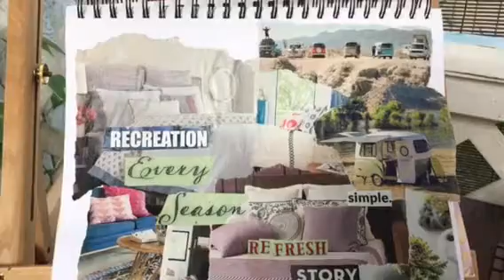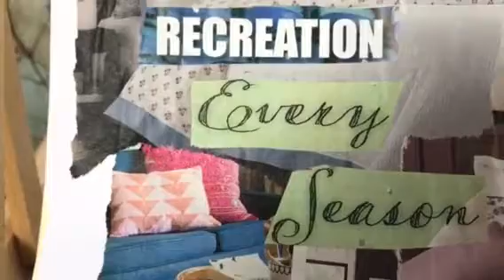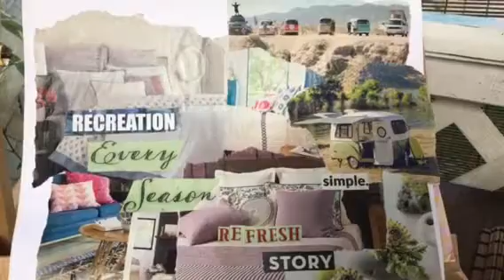Rest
Collage as contemplative prayer